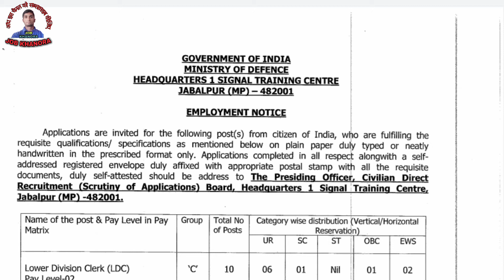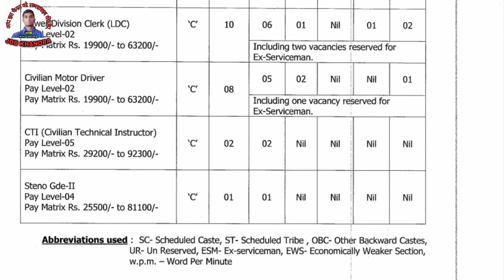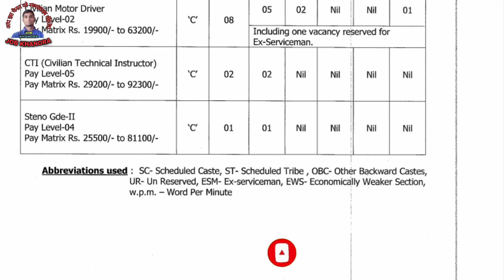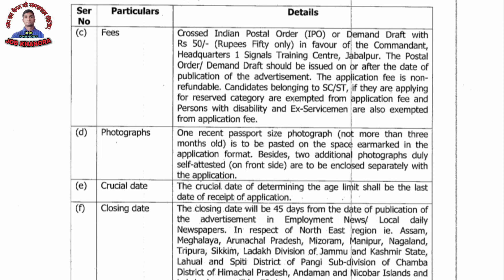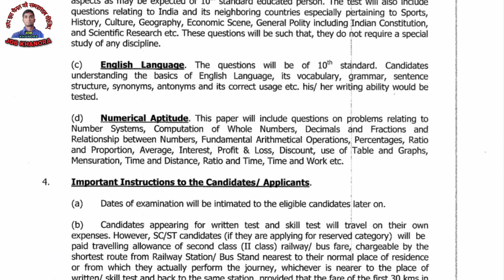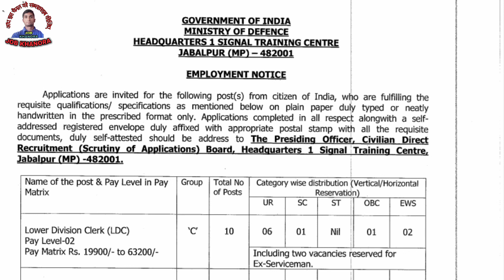|| Military of Defence Jabalpur || new vacancy Group C || Jabalpur MP Bharti 2021|| treatment ||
notification PDF

most important Bharti Indian Army Group C Jabalpur vacancy best vacancy Indian Army Group C LDC vacancy Indian Army driver vacancy 2021 best vecancy Indian Army vecancy popular vecancy RRB vacancy
Indian Army vacancy Jabalpur 2021 new recruitment 2021 Jabalpur MP Madhya Pradesh best Indian Army Jabalpur 2021

army group c offline form
army bharti group c 2021
army group c bharti 2021 last date
army group c bharti 2021 ka form kaise bhare army c 2021 bharti 2021army
army group c and d recruitment 2021